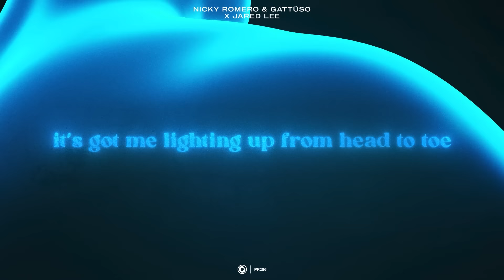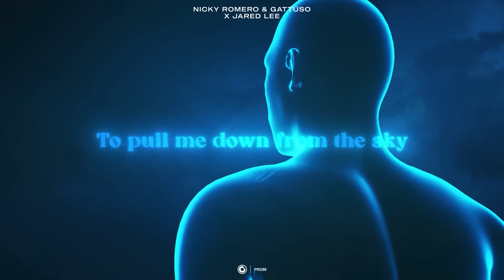Nicky Romero & GATTÜSO x Jared Lee - Afterglow (Official Lyric Video)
Finally it's here! Since first playing this track in 2019 during the Avicii tribute show, you guys have been longing for this track. I hope you enjoy it ❤️

This is the official YouTube channel of Nicky Romero.
Stay up-to-date about all new Nicky Romero productions,